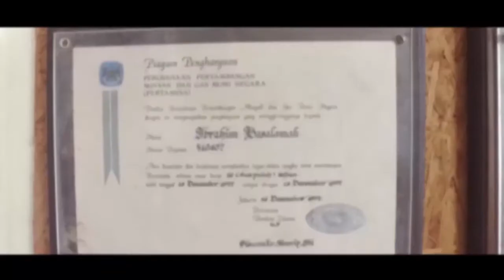PEKAN SERU - Official Trailer | Eps. Class Of Art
PEKAN SERU "Yuk Seru-Seruan"

PEKAN SERU adalah program berformat Magazine Show yang di kemas dalam 3 rubric dengan tema yang berbeda-beda di setiap segmennya. Sekaligus program dari TUGAS AKHIR perkuliahan, Diploma 3 Penyiaran.